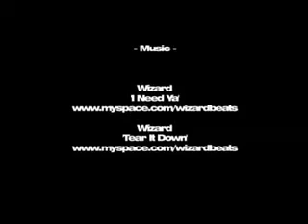Ride to glory Primo edit 2010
Primo ride to glory